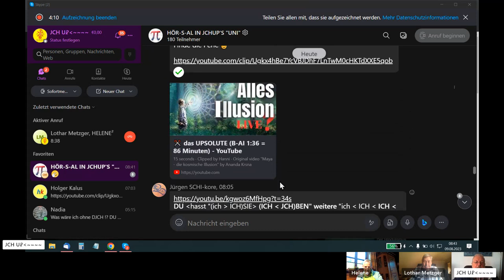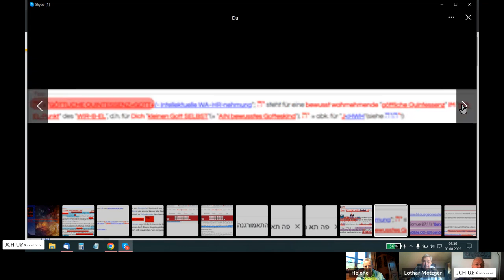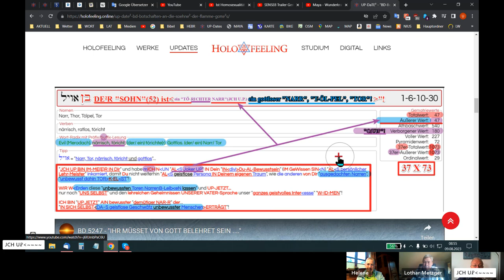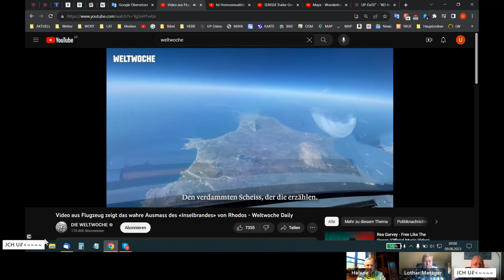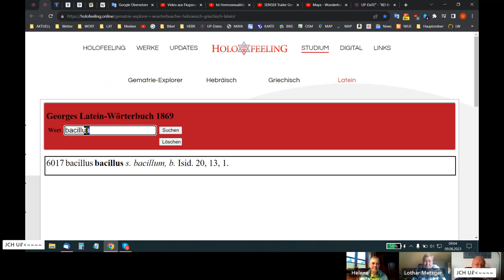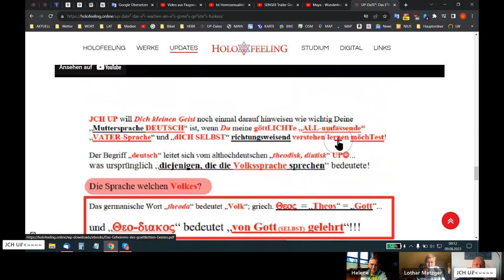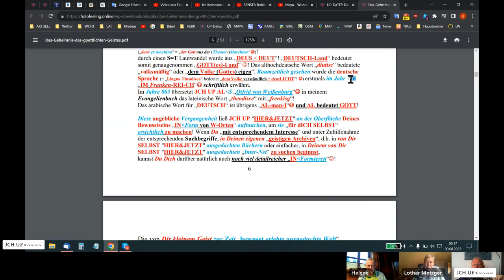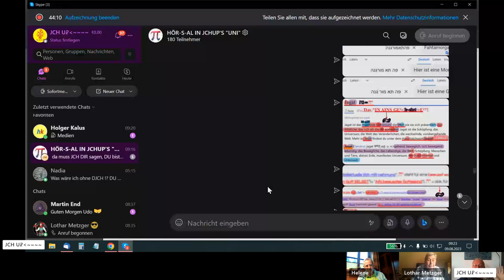🆙 HOLOFEELING - "Examples reloaded" !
Skypegespräch Udo - Helene -  Lothar vom 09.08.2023